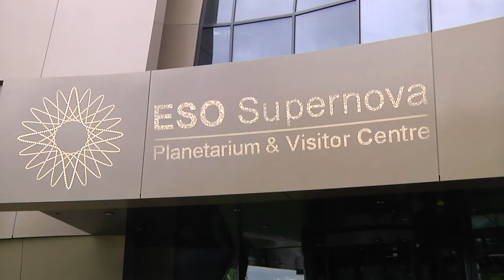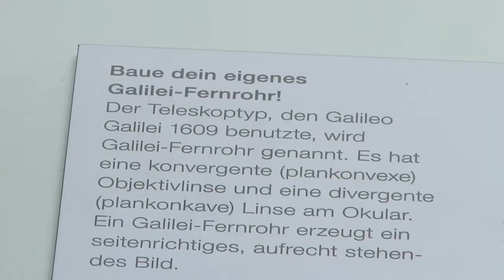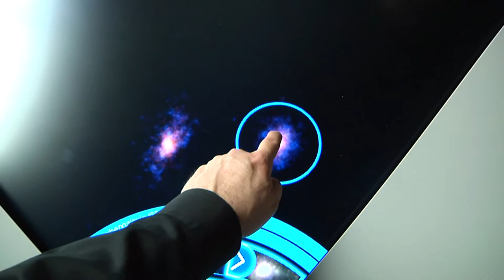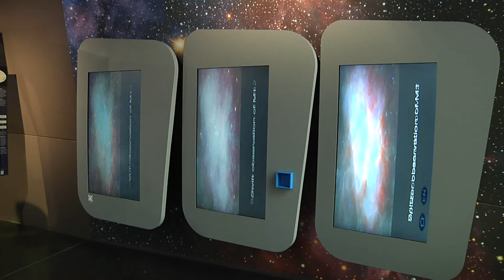Super-Planetarium in Garching bei München eröffnet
2200 Quadratmeter Ausstellungsfläche und ein Planetarium der Extraklasse - die ESO in Garching hat ihre neue Supernova eröffnet. Fans von Sternen und Galaxien kommen hier voll auf ihre Kosten.